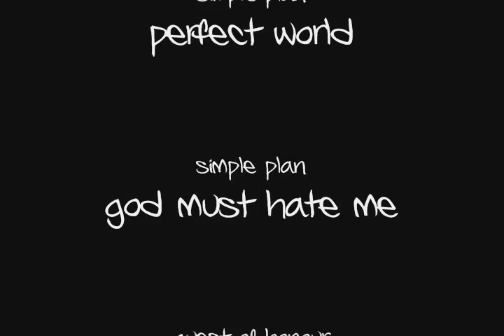[ Chronicles of Crimson l ] The Massacre of Henesys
Hello everyone!
Do note that due to a Copyright attack by Record Labels on all YouTube videos that used their Artists' music (despite Credit), most of Symbol Productions' videos have their audio removed, video banned or the audio-swapped with some random music provided by YouTube.

Sorry for all the confusion caused and if you still want to trace the Song Titles before the audio was massacred, please do feel free to mail me or post a comment below! And yes, it is such a shame that so much effort was placed into syncing the audio with the video only to have all that gone to waste now.

Anyhow, thanks for all your continuous support even though it has been a really long time!

Symbol

[Directed By] Symbol [MapleSEA/Cassiopeia]

Disaster struck at Henesys Hunting Ground in Cassiopeia. The legendary Crimson Balrog was summoned and it performed a raid on the newbies in the Henesys Hunting Ground who were innocently killing Snails and Mushrooms.

The newbies were stunned to see this vast Creature flying insanely around the map. Many lost their lives and many were devasted emotionally.

No one else, or at least no one, was told of this oncoming disaster. However, despite the fact that only less than 10 maplers were present at the start of this massacre, news spread like forest fire and it resulted in the monopolisation of more than a hundred maplers approaching this devasting scene.

Many has lost their lives watching an enraged creature on the loose - Crimson Balrog. Poor newbies who were found screaming sentences such as,''What is that thing?'' and even approaching it with their swords and wooden clubs,
attempting to whack it.

Yes, Crimson Barlog was on the loose and it is deadly. It flew every inch of the map, striking Dark Lightning at every one who dares disturb his reign.

Chaos was everywhere, but will anyone survive the reign of this pure dark creature? The answer is known and it is up to you to find out in the movie!

Be awed. Be exhilarated. Watch the first Episode of a long chain of untold stories featuring the Crimson Utility. This is Chronicles of Crimson l. Be amazed.